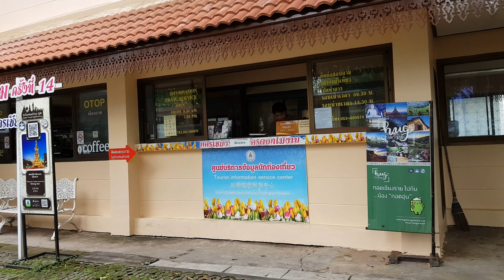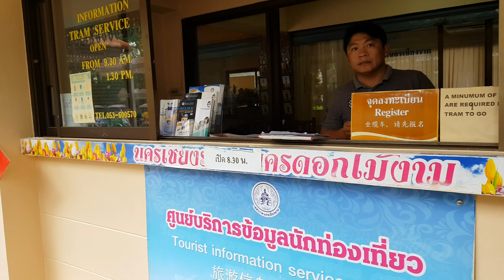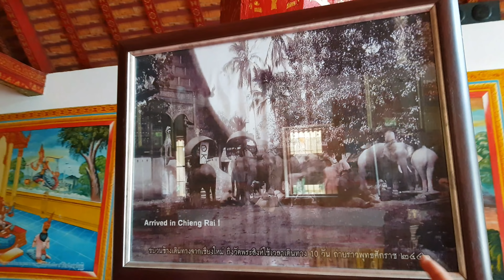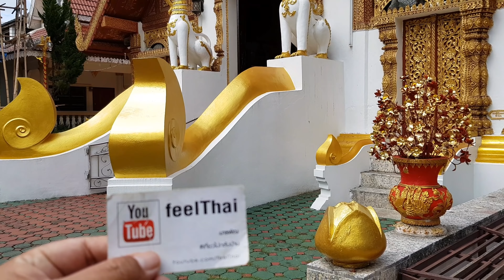นั่งรถรางเที่ยวเมืองเชียงรายตอนที่ (1/4)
นั่งรถรางฟรีครับเที่ยวเมืองเชียงรายตอนที่ 1 จัดโดยเทศบาลเชียงรายแต่มีวันละ 2 เที่ยวคือ 9 โมงครึ่งกลับบ่ายโมงครึ่งพร้อมมัคคุเทศก์นำเที่ยวพาชมวัดและแหล่งน่าสนใจทางประวัติศาสตร์ต่างๆ